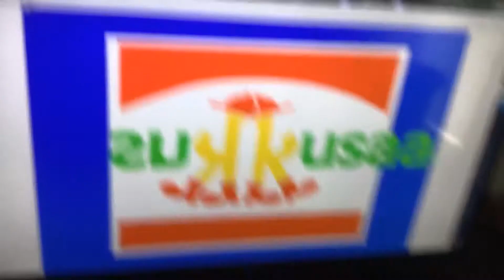August 27, 2020